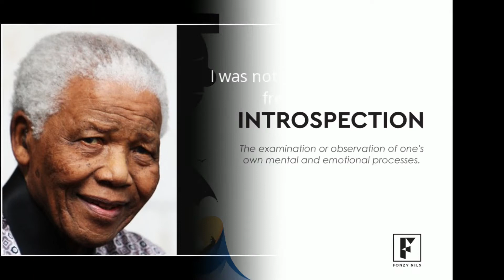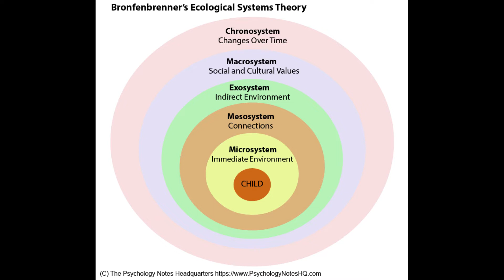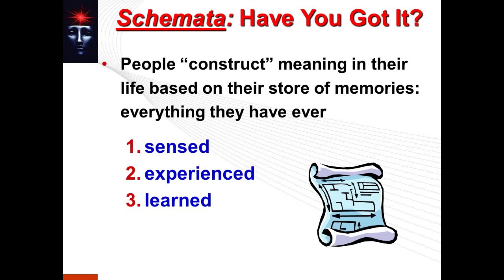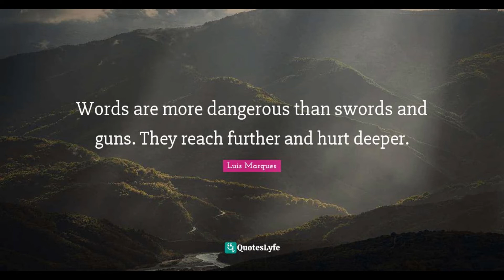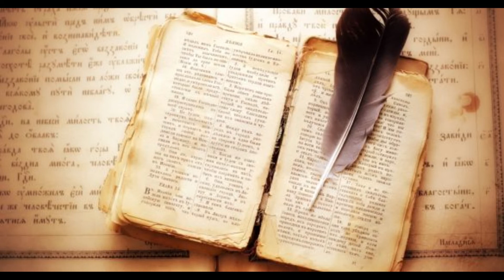Source Of Knowledge | Razia Zahid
Title: Source Of Knowledge | Razia Zahid